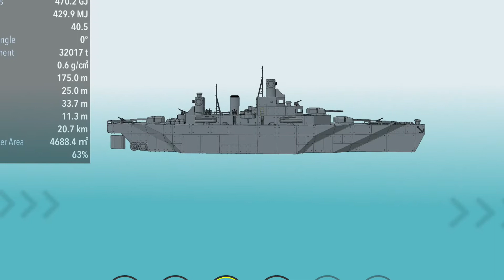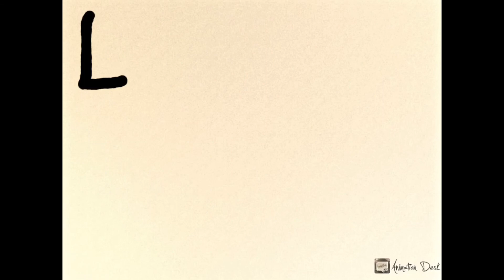Warship Craft-Custom German Battleship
Hey guys it's Ariel victor here and today I have built a custom ship which I think would suit the Germans well, it does pretty well in combat so by all means enjoy.